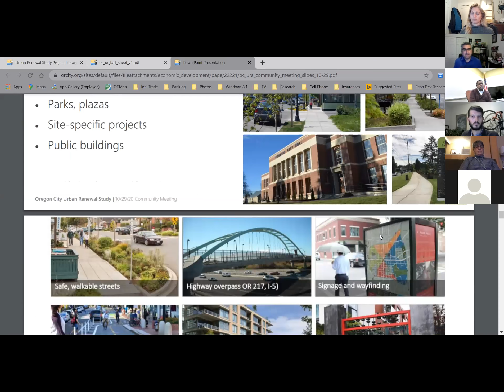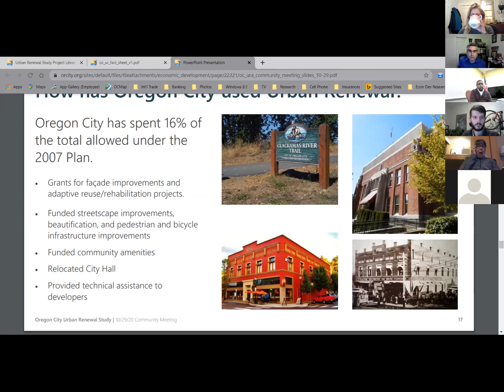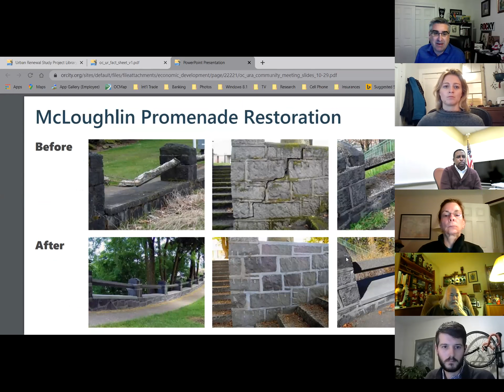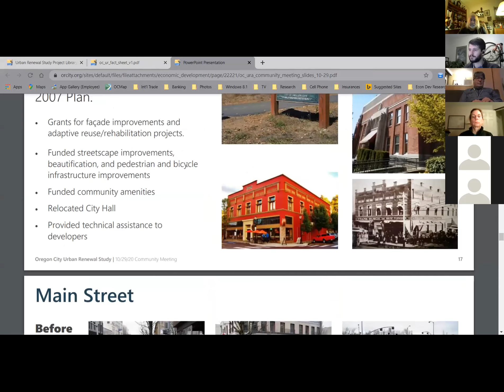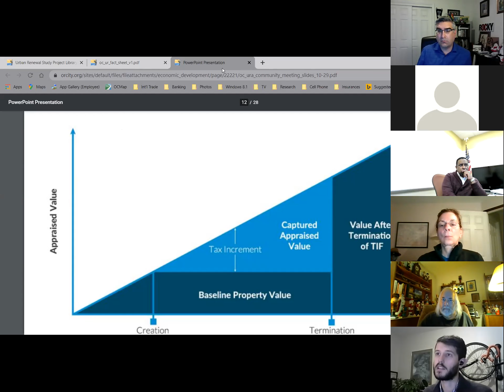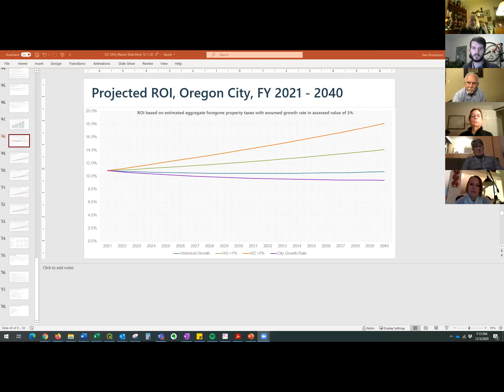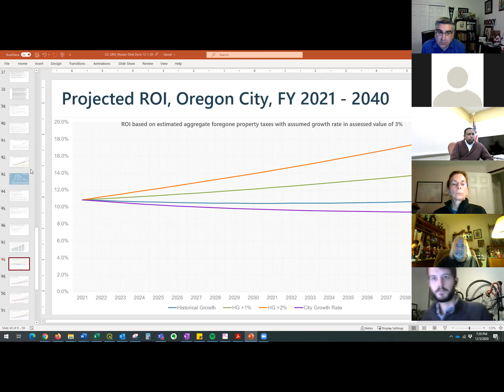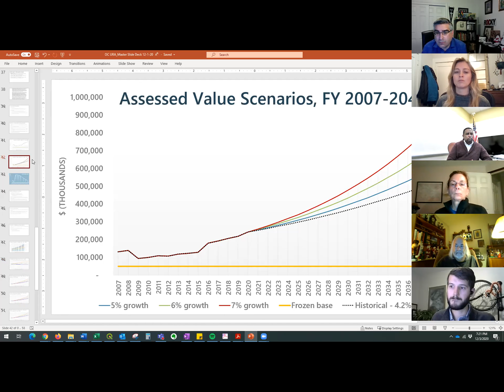Urban Renewal Townhall - December 3, 2020